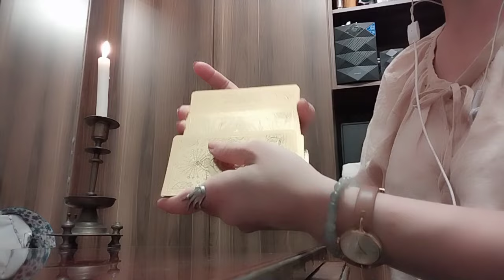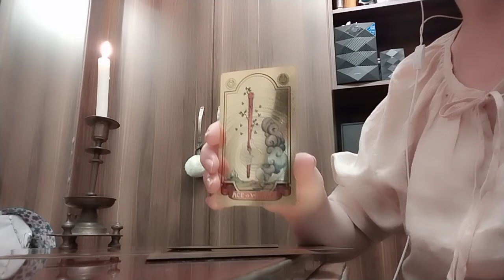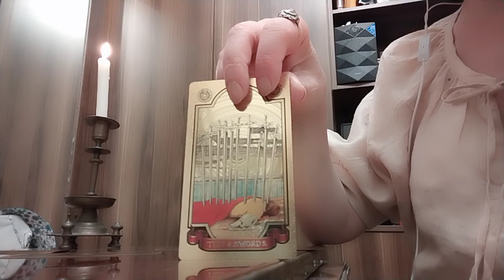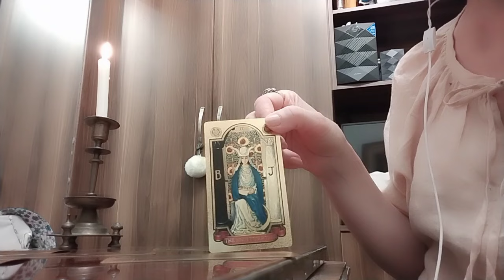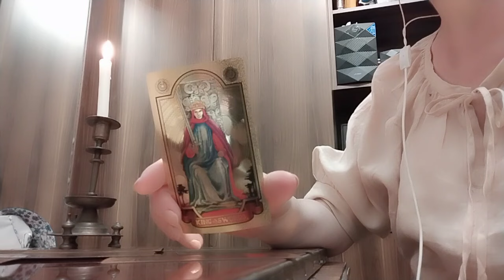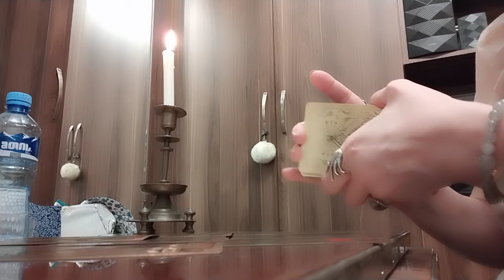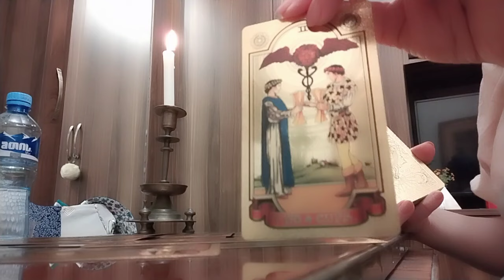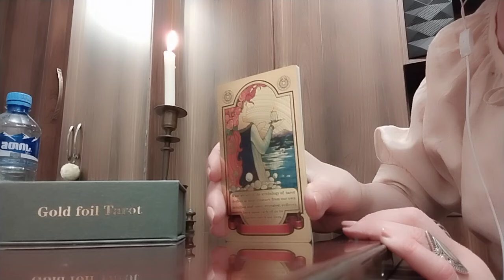რატომ არ გადის თქვენი ცხოვრებიდან? რა არის მიზეზი?✨🃏✨